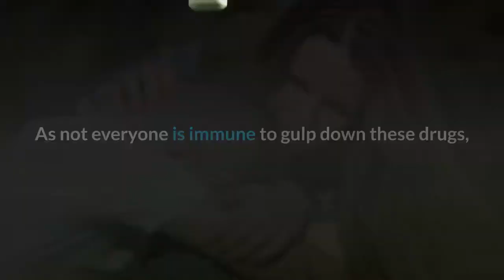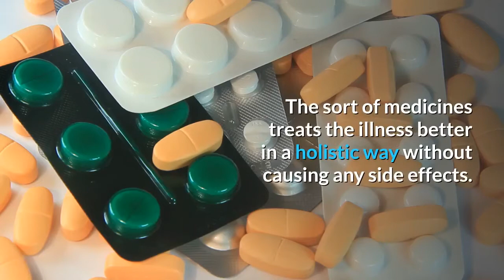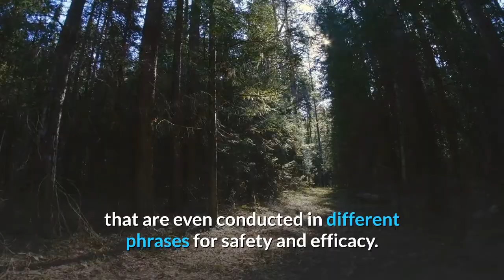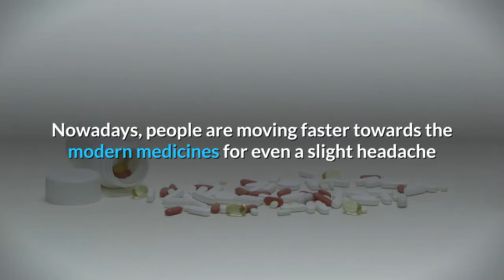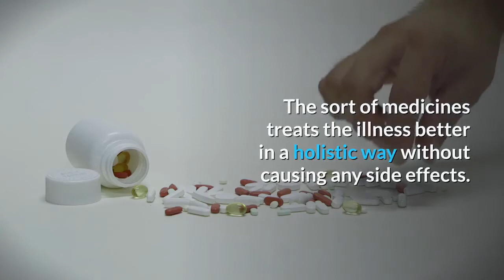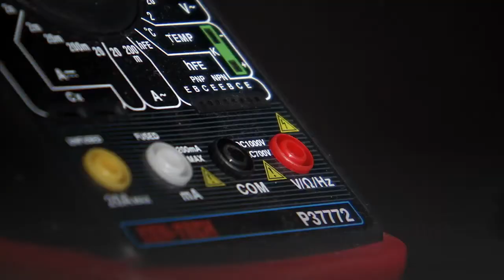Why Choose Traditional Herbal Medicines Over The Modern Ones